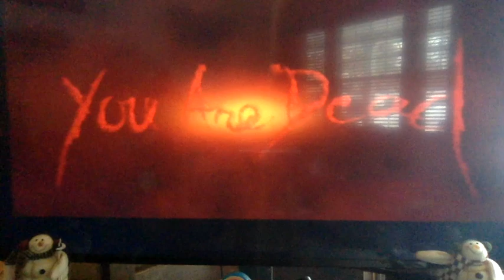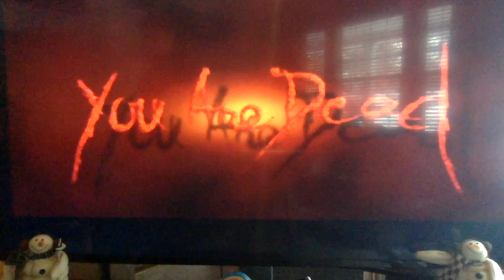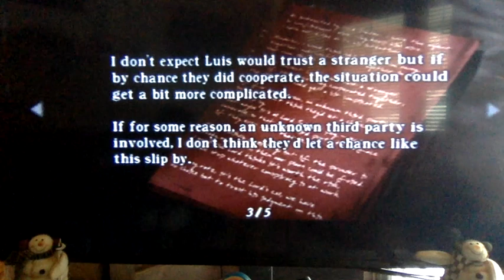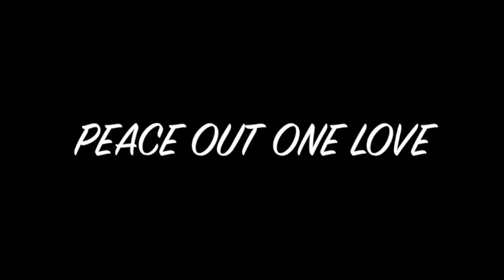RESIDENT EVIL 4 PART 4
chaper 4 of the game